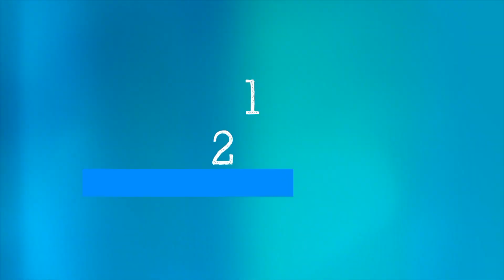WHO’s Science in 5 on COVID-19: vaccines and children - 11 June 2021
Science in 5 series - Episode #42 / Why does WHO recommend at this time, in June 2021,  that vaccinating children is not a priority? When would their vaccination be prioritized? How is safety of these vaccines ensured? WHO’s Chief Scientist Dr Soumya Swaminathan explains in Science in 5.